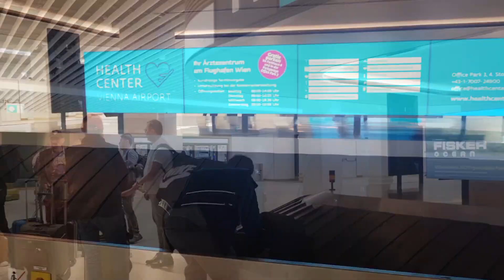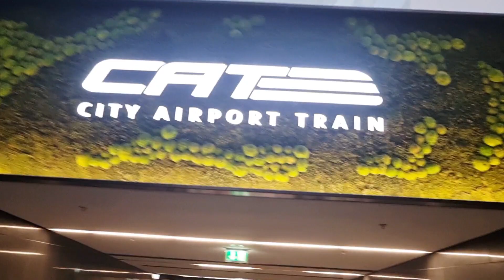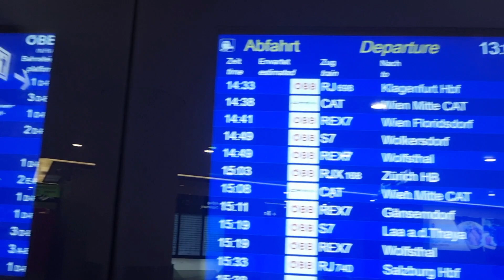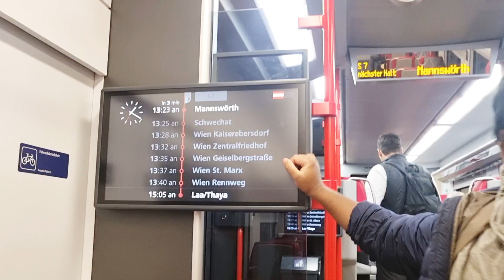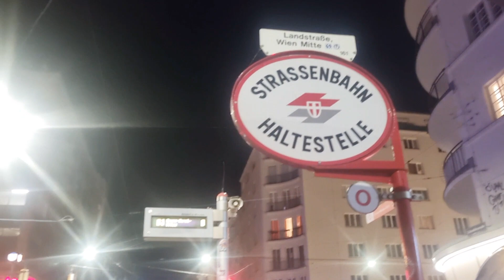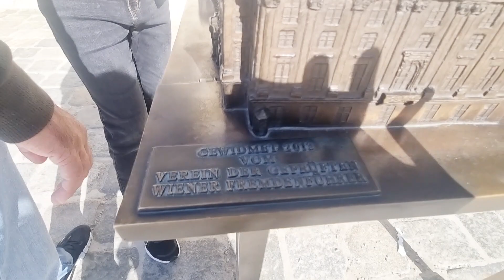Vienna Austria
Musician: @iksonmusic